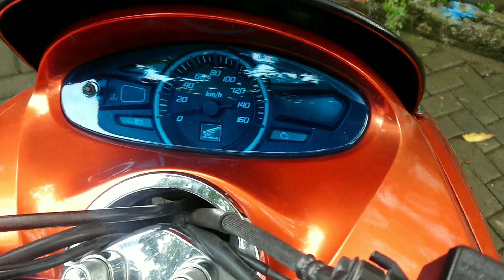Beginner's Guide to HONDA Motorcycles Vinyl Wrap 150 PCX || Shiny metallic orange STICKER-DIY SIMPLE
Diy simple stickers, vinyl wrapping, motorcycle sticker decoration, motorcycle sticker printing, motorcycle sticker templates, motorcycle sticker installation, motorcycle sticker remover,

How to install sticker on motorcycle, how to install on bumper, how to install sticker on car, honda adv 150 sticker design, honda 150 PCX 2023, honda 150 price

NEFFEX - NEFFEX - Careless

Musik

LAGU                                  NEFFEX - Deep thoughts (Official Music Video)

ARTIS                                                                                            NEFFEX
Qety

NEFFEX - NEFFEX - Ruthless [Copyright-Free] No.149

Musik

ARTIS                                                                                         NEFFEX

Musik